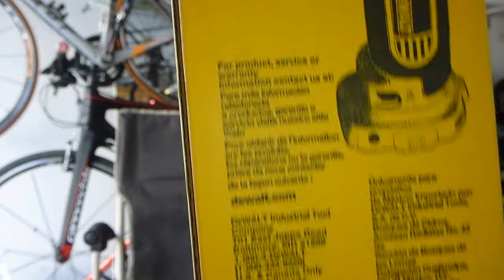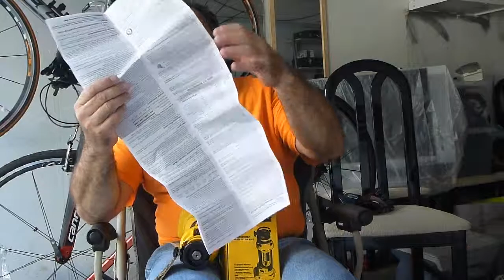October 18 2013,,DEWALT 18-Volt Cordless Cut-Out Tool